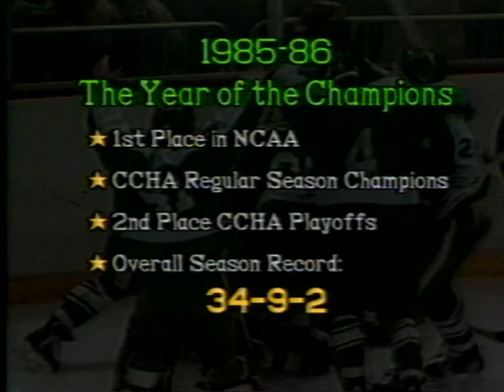Michigan State Hockey 1985-86 Season Highlights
Highlight video from Michigan State's national championship season.

Despite losing four of its top five scorers from 1984-85, MSU won its second straight CCHA conference championship and appeared in its fifth straight NCAA Tournament. In the championship game against Harvard, the Spartans erased three two-goal deficits, 2-0, 3-1 and 4-2, to win the national title, 6-5.

The video was made by WELM-TV 33, United Cable Television of Mid-Michigan. Music is from the original video.

Chris DeVine, Producer
Eric Peasley, Narrator